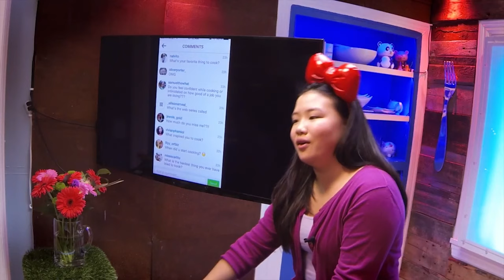MasterChef Jr | Where Are They NOW? (PART 3)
In Gordon Ramsay's Masterchef Jr kids compete in cooking competitions to see who is the best chef. But what happened to the contestants after the show? Well today we are going to go over some Masterchef Jr contestants and see where they are now.

Featured Chefs:
0:00 Intro
0:19 Dara Yu
2:45 Sarah Lane
4:15 Sofia Hublitz
5:19 Ivy Angst
7:05 Andrew Zappley